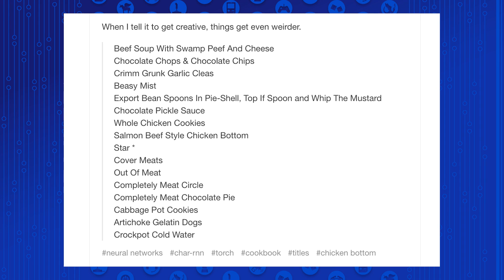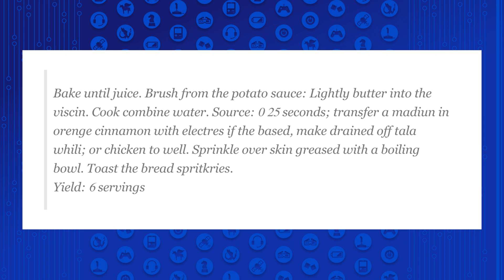Someone Taught a Machine to Make Recipes and They're Horrifying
Can a computer learn to cook? Or at least make receipes for food people want to eat? No. Not this one. Kim Horcher breaks it down.

"In her spare time, research scientist Janelle Shane enjoys conducting weird, pop-culture-inspired experiments and sharing them on her popular Tumblr. Previously, she used a neural network (a learning program like in Terminator) to come up with names for Pokémon."*